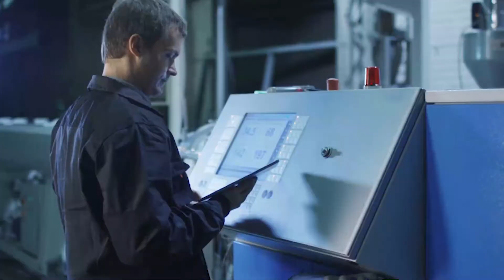Wood leads first-of-a-kind project aimed at reducing CO2 emissions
Hear Andy Hemingway, president of development and life cycle optimisation, discuss our current project with The Oil and Gas Climate Initiative for a carbon capture programme and how Wood's breadth of capabilities and experience is supporting the energy transition.